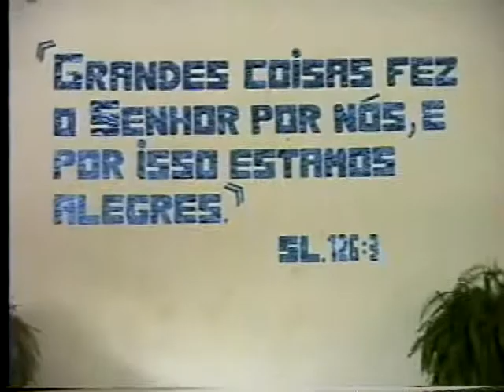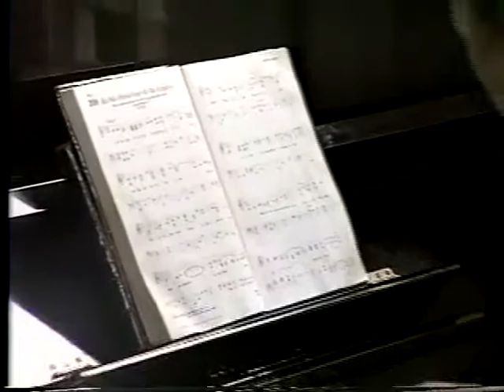Batismos da igreja Batista em Jardim Limoeiro (Parte 1)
Batismos da Igreja Batista em Jardim Limoeiro, realizados no templo da Igreja Batista em Morada de Camburi em 1995.
Pastor Vilmar Diniz Oliveira
Ministra de Música Luzinete Taylor Diniz